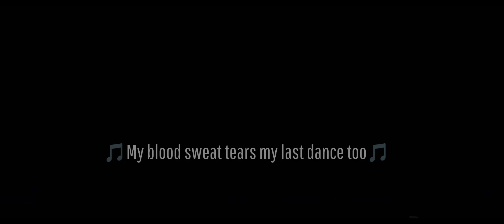BTS blood sweat tears